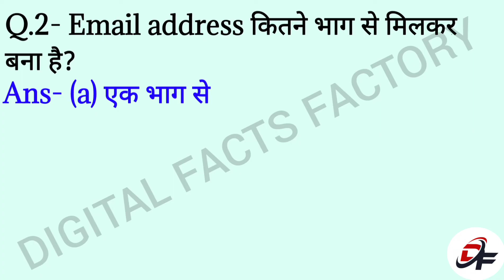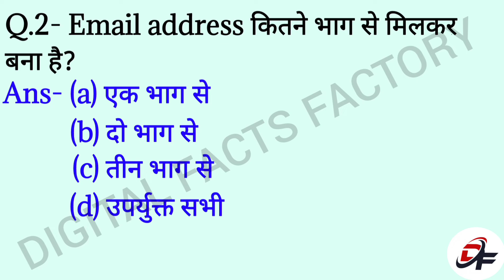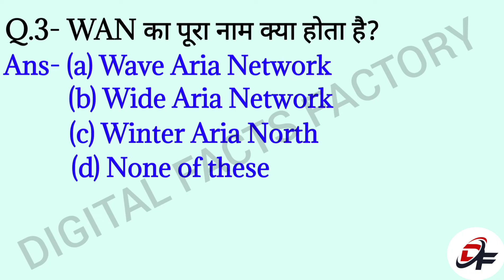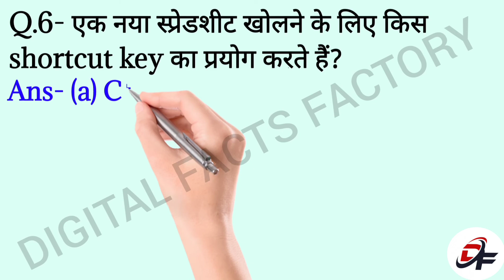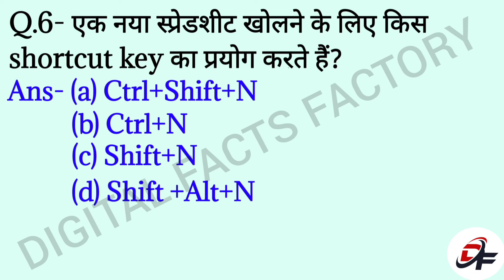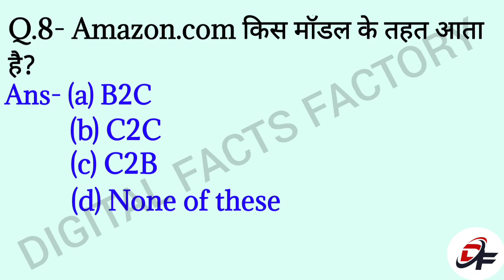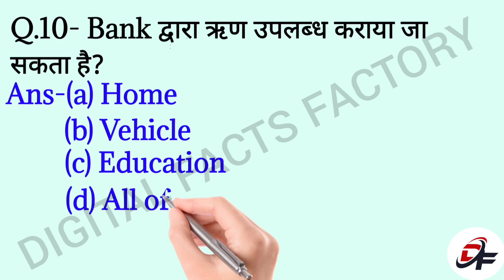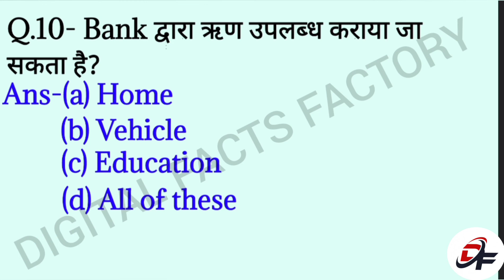Ccc के अति महत्वपूर्ण प्रश्न🤔😱| CCC model paper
👍 प्रिय स्टूडेंट्स किसी भी प्रकार की समस्या या कोई भी टॉपिक नहीं क्लियर हो तो आप हमें जरूर बताइए मैं आपके शिक्षा संबंधी सभी समस्याओं का समाधान करने की कोशिश करूंगा।
👍 दोस्तों इस वीडियो में ट्रिपल सी प्रीवियस मॉडल पेपर से लिए गए कुछ चुनिंदा प्रश्नों के बारे में बताएंगे जो प्रश्न परीक्षा की दृष्टि से बहुत महत्वपूर्ण है । यह वीडियो ट्रिपल सी 2022 के सभी परीक्षाओं में अत्यधिक उपयोगी है तो अगर आप चैनल पर नए हैं तो चैनल को सब्सक्राइब कर दीजिए और अपने दोस्तों के साथ शेयर कर दीजिए और अगर आपको यह वीडियो पसंद आए तो वीडियो को लाइक कर दीजिए।

👍 Hello friends welcome to aur youtube channel digital facts factory.
friends this video is very important and completely create to CCC preparation for exam and this video use to any computer exam and computer comparative exam and
many more computer related exam importance.

Your Query -
ccc exam preparation
ccc model papers
ccc exam preparation with model papers
ccc good topic question
ccc exam preparation in hindi
ccc exam preparation in English
ccc Libre office calc
ccc best class

Other videos link click now -

All videos link very important to your CCC exam preparation video watch to click here the link.